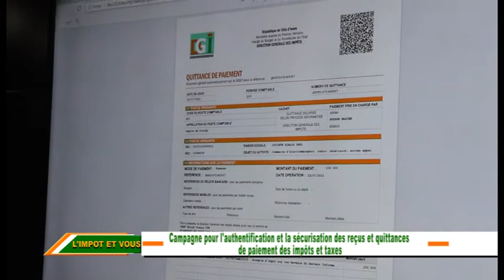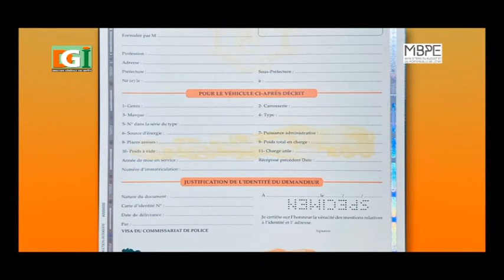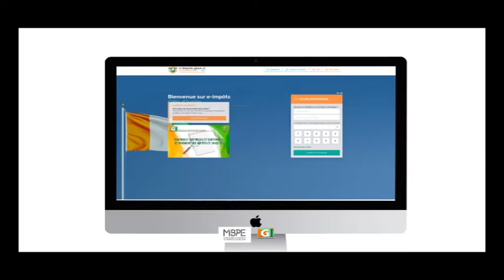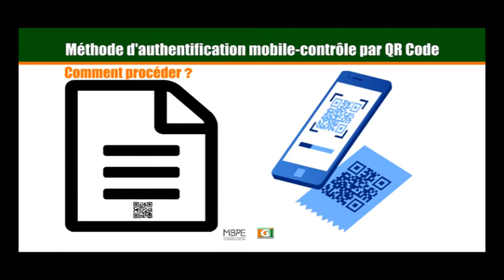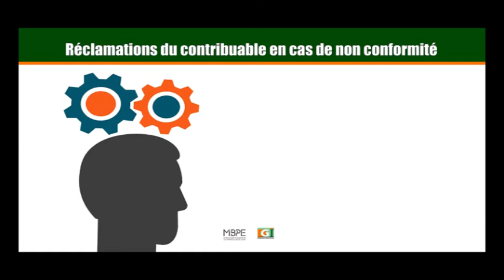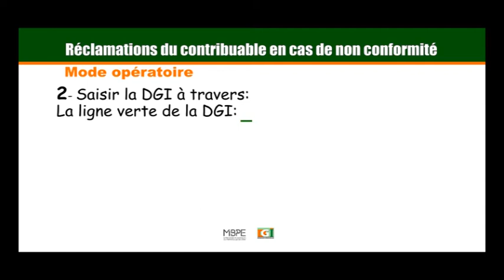Emission "L'Impôt et vous" Diffusion du Lundi 09 Août 2021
Thème : Lancement de la campagne pour l'authentification